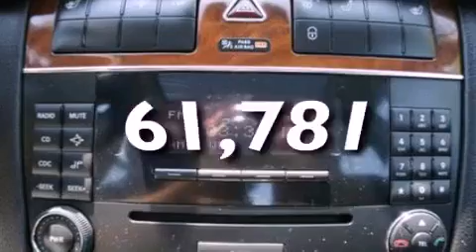Preowned 2007 MERCEDES-BENZ C280 LUXURY 4MATIC Hanover MA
We have been honored to serve the Hanover MA area , we promise that your experience at our dealership will exceed your expectations !

 Year : 2007
 Make : MERCEDES-BENZ
 Model : C280
 Engine : 3.0L V6 24V MPFI DOHC
 Trans . : 5-SPEED AUTOMATIC
 Exterior : BLACK
 Miles : 61,781
 Interior : BLACK
 Stock : A15394A

 2000 Washington Street
 Hanover , MA 02339